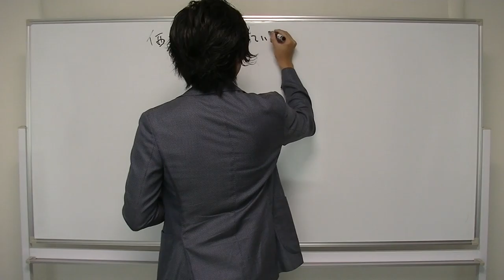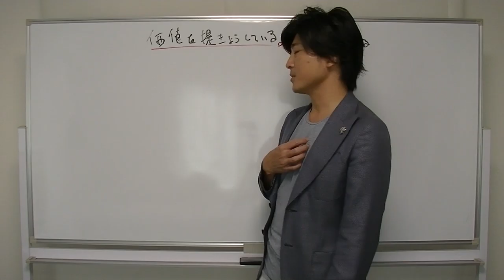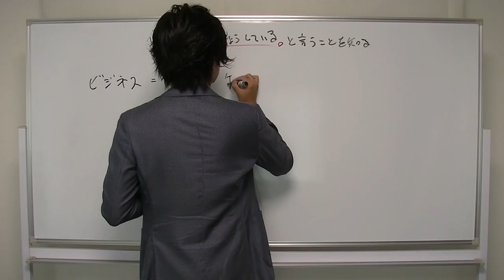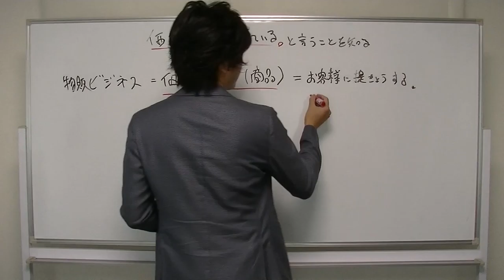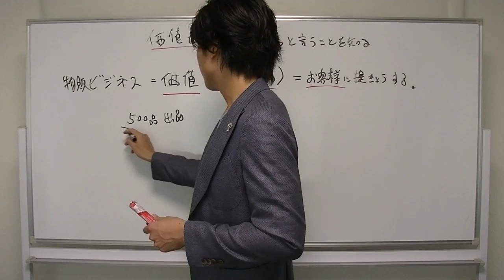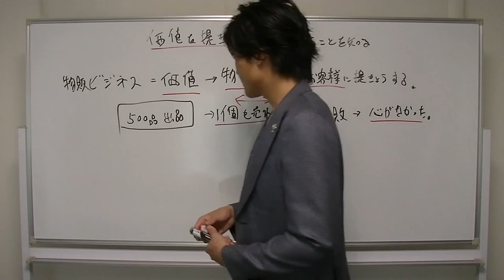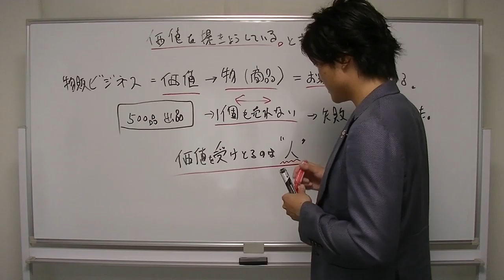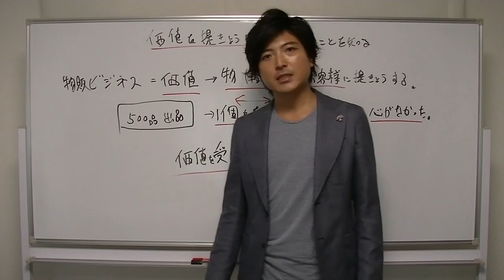マインド3